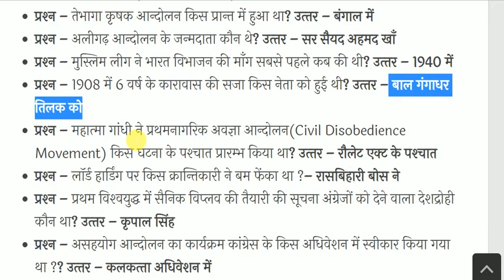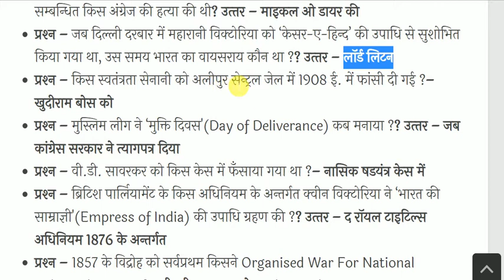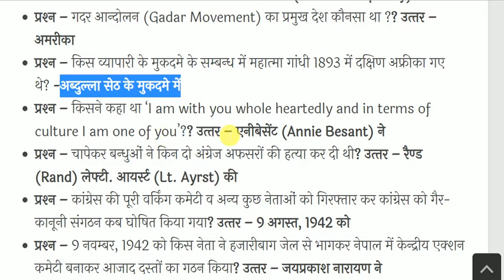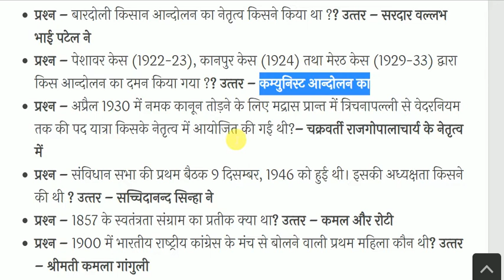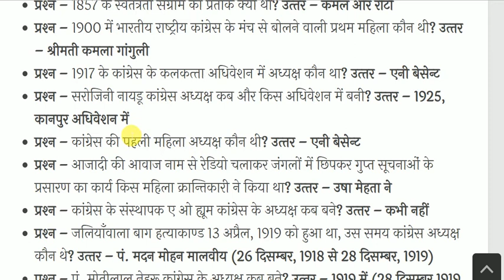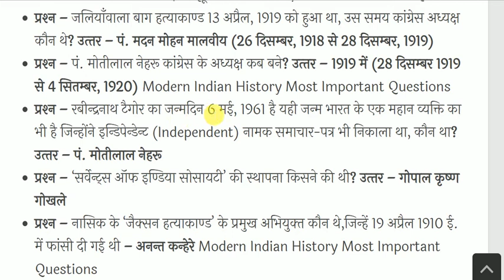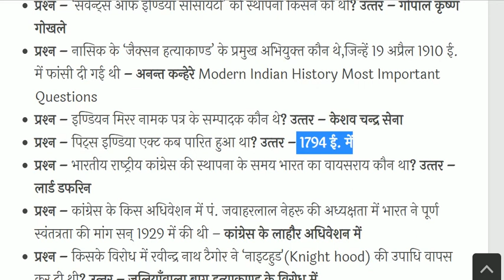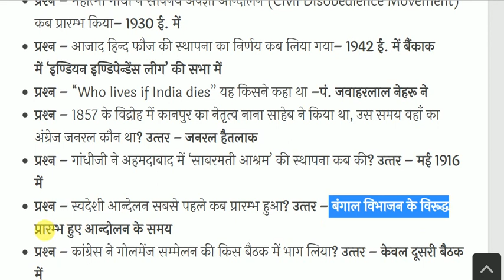Modern Indian History Most Important Questions | आधुनिक भारत का इतिहास | History Gk